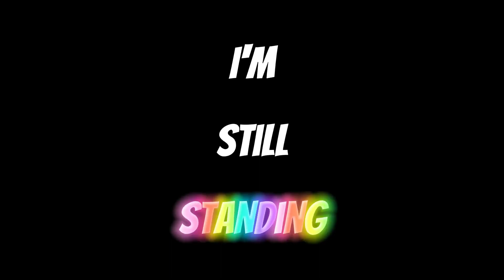Eren Yeager - I'm Still Standing [AMV]